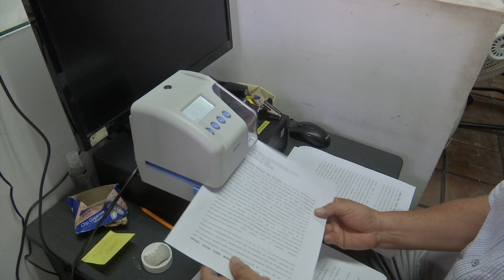Mujeres marchan en favor de Nahle, exigen al OPLE un alto a la violencia de género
Xalapa, Ver.- Al grito de “fuera los Yunes” y “fuera la derecha violenta”, al menos cinco mil mujeres veracruzanas marcharon por las principales calles de la capital del estado exigiendo al Órgano Público Local Electoral (OPLE) ponga un alto a la violencia política en razón de género cometida en contra de Rocío Nahle García, candidata de Morena a la gubernatura del estado.

Partiendo desde la avenida Enríquez, el contingente de mujeres provenientes -por su propio pie- de varios municipios del estado, marcharon hacia la oficina central del OPLE en donde directivos del organismo recibieron la denuncia formal.

Previamente, Graciela Nani González, investigadora y ganadora del Premio Estatal de la Mujer 2023, hizo un pronunciamiento público exigiendo un alto a la campaña de odio y discriminación promovida por la familia integrada por Miguel Ángel Yunes Linares, Miguel Ángel Yunes Márquez y Fernando Yunes Márquez, sumándose a la misma José Francisco Yunes Zorrilla, candidato priísta al gobierno del estado y el pseudo empresario Arturo Castagné Couturier.

Es así como hartas del machismo y la misoginia que se vive en el actual proceso electoral, el grupo de mujeres encabezadas por Nani González, exigieron al OPLE un alto a la violencia política en razón de género de la que ha sido víctima la candidata de Morena a la gubernatura del estado, Rocío Nahle García, tras los constantes ataques hacia su vida pública y personal.

A través de un pronunciamiento de unidad y sororidad, llamaron a la autoridad electoral a que intervenga y ponga un alto a la violencia que la familia Yunes ha gestado en contra de la candidata por el simple hecho de ser mujer, incurriendo en reiterados actos de misoginia.

El grupo de mujeres manifestó su preocupación incluso por la seguridad y la integridad física de la candidata por la campaña de odio que se ha orquestado desde varios frentes en contra de la candidata que va puntera en las encuestas.

“Venimos a exigir que el Organismo Público Local Electoral de Veracruz, intervenga para que se realicen las acciones necesarias y suficientes, con la finalidad de que se proteja la seguridad y la integridad de la ingeniera Norma Rocío Nahle García, candidata a la gubernatura del estado, toda vez que estamos preocupadas por la violencia de género por medios digitales que ella está sufriendo por parte de la familia Yunes, encabezados por Miguel Ángel Yunes Linares”.